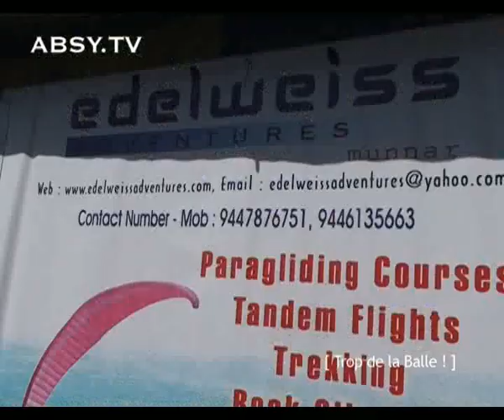Freestyle pimenté à l'indienne, en paramoteur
Mathieu Rouanet, est un acro-pilote hors du commun, un voltigeur d’une incroyable précision et il nous ramène d'incroyables images subjectives de ses acrobaties au dessus du Kerala en Inde. De son periple culturel et aérien au départ de Cochin au dessus du Volvo Ocean Race, il nous fait découvrir une superbe région du sud est de l'Inde sous tous les angles. Captivant.

Musique composée par Marc Salama et Pier Alessandri avec Soundtrack Pro, mixée par Pier Alessandri.